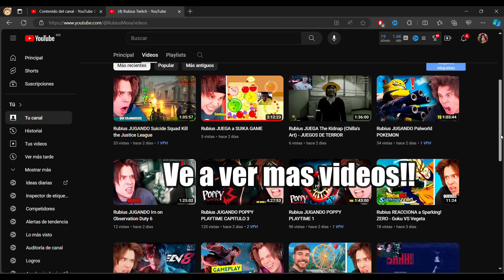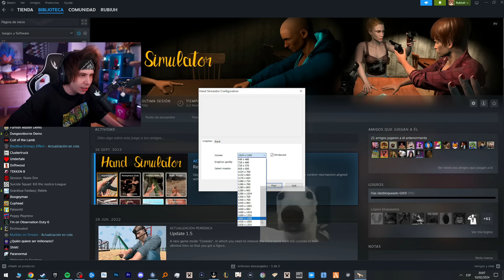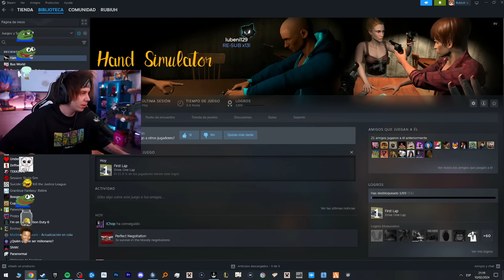Rubius JUEGA HAND SIMULATOR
Este canal recopila CLIPS de los Streams más VISTOS y DIVERTIDOS.